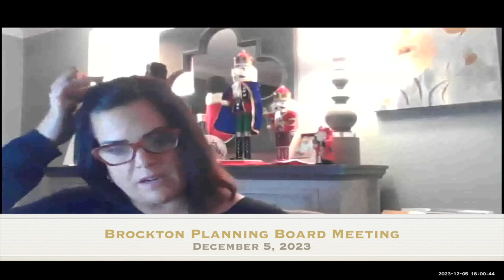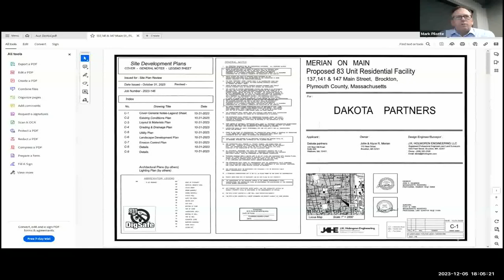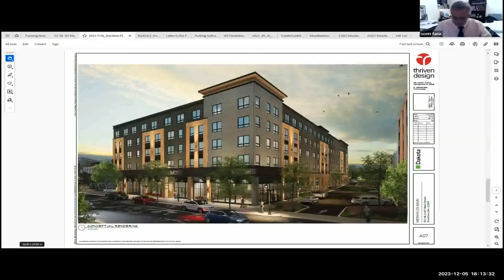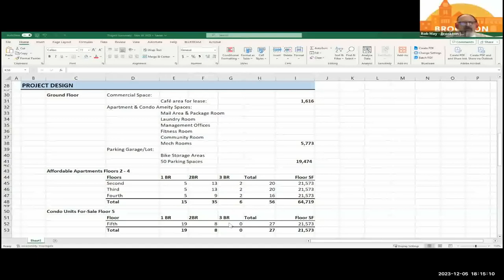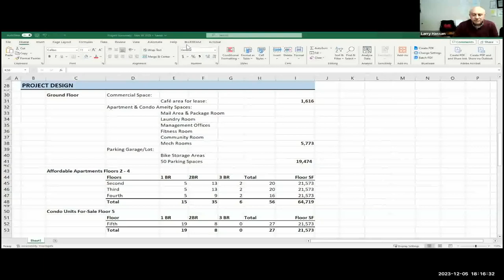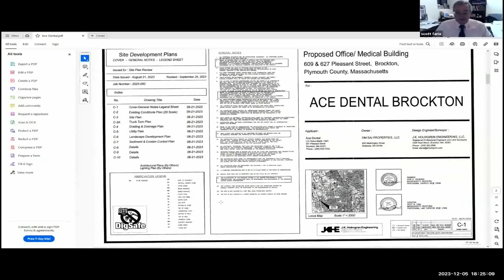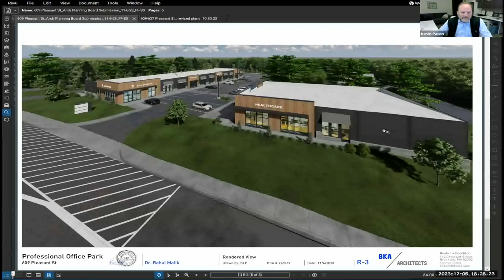Brockton Planning Board Meeting 12-5-23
The Brockton Planning Board meeting on Zoom Webinar